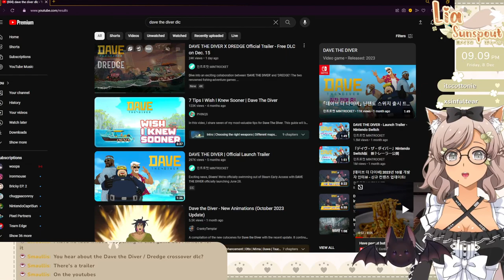Let's go NEO! Part 7